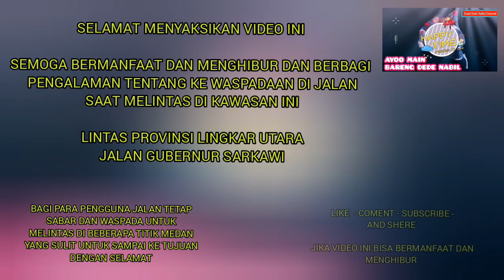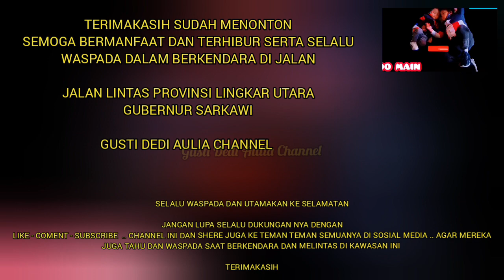KONDISI JALAN LINTAS PROVINSI||SAAT INI EVAKUASITRUCK PERBAIKANJALAN DESAPAKUALAM EXSPEDISI 2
Bagi para pengguna jalan yg melintas di jalan lintas provinsi lingkar utara sungai tabuk kabupaten banjar kalimantan selatan di harap selalu berhati hati saat melintas di jalan gubernur sarkawi saat ini, di sepanjang jalan gubernur sarkawi ini ada perbaikan jalan lintaa provinsi .. kondisi jalan tersebut sangat exstrim untuk di lewati jadi agar selalu waspada dan berhati hati saat melintas di jalan gubernur sarkawi dan juga ada beberapa unit truck yg di evakuasi

                             SELAMAT MENYAKSIKAN ..

     SEMOGA BERMANFAAT DAN TERHIBUR SERTA SELALU WASPADA DALAM BERKENDARA DI JALAN

              JALAN LINTAS PROVINSI LINGKAR UTARA
                                 GUBERNUR SARKAWI

                 SALAM SANTUN BAUNTUNG BATUAH ..
                          SEMOGA SELAMAT SAMPAI
.TUJUAN .

Semoga bermanfaat dan selalu berwaspada di dalam melintas dan beraktifitas di jalan ini ..

Lokasi         : Jalan Gubernur Sarkawi Lintas Provinsi Lingkar Utara Sungai Tabuk Kab. Banjar Prov. Kalsel

kondisi sungai tabuk, jalan sungai tabuk, sungai tabuk, lingkat utara sungai tabuk, sungai tabuk kalsel, kondisi sungai tabuk terkini, kondisi jalan gubernur sarkawi saat ini,